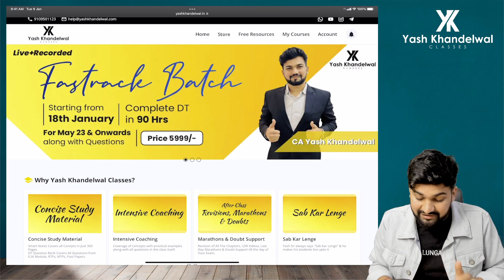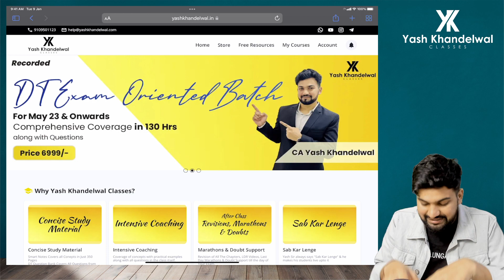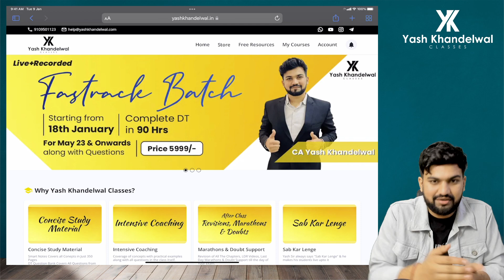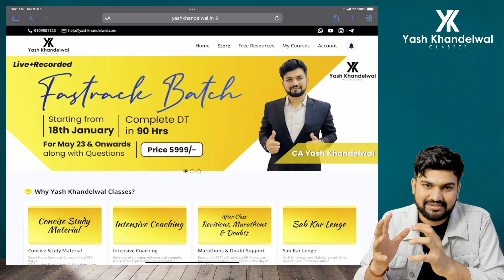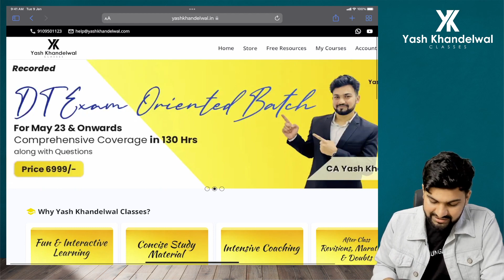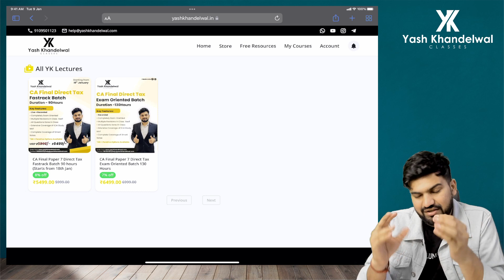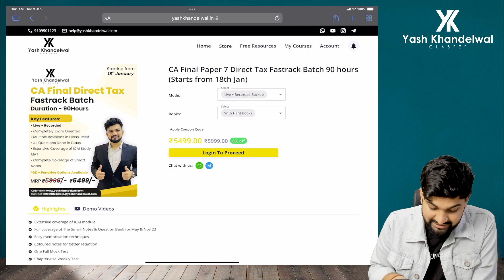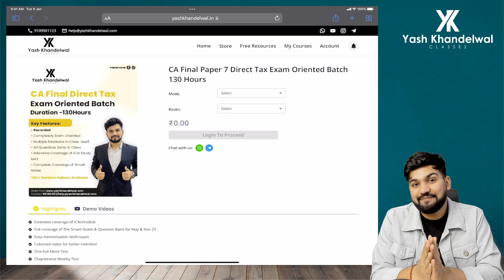Fastrack v/s Exam-Oriented Batch for May 23 |Decide through this video| CA-Final DT |Yash Khandelwal